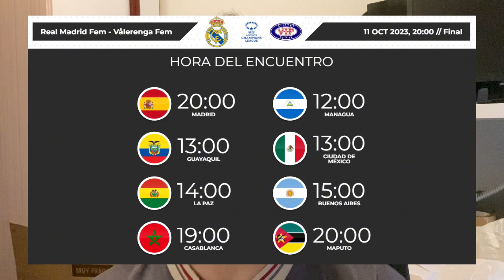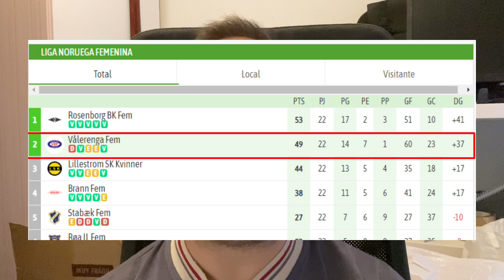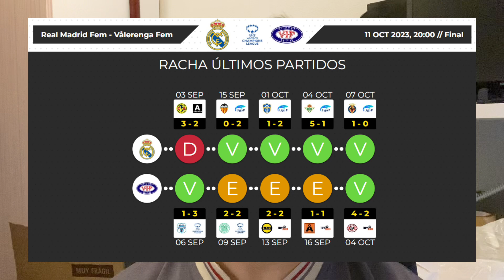🚀 REAL MADRID FEMENINO vs VALERENGA | UWCL 🏆 ¡NO TE LO PIERDAS! ⚽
🕒 ¿A qué hora? ¿Cuándo? ¿Qué canal de TV? Todo sobre el partido Real Madrid Femenino vs Valerenga 📺

¡Bienvenidos, fans del Real Madrid Femenino! Estás a punto de descubrir todos los detalles sobre el emocionante enfrentamiento entre nuestro equipo y el Valerenga en la UEFA Women's Champions League. En este video, te proporcionaremos la información esencial que estás buscando para no perderte ni un segundo de este partido en Europa.

🏟️ Fecha y Hora:
El partido está programado para el 11 de Octubre a las 20:00. Asegúrate de ajustar tus horarios con las indicaciones que te damos en el vídeo.

📺 Transmisión en Vivo:
La transmisión en vivo estará disponible a través de Real Madrid TV.

🏆 UWCL - La Champions Femenina:
Este enfrentamiento es parte de la UEFA Women's Champions League, la máxima competición europea de clubes femeninos. Las mejores jugadoras del continente se enfrentarán en busca de la gloria. ¡No querrás perderte este emocionante choque de titanes!

🔥 Previa del Partido:
Antes del pitido inicial, te traemos ésta detallada previa del partido. Analizaremos las alineaciones, jugadores clave y estrategias de ambos equipos. Así estarás preparado para vivir cada momento con emoción.

✨ Valor Garantizado:
En Realmadridfem, nos enorgullece ofrecer contenido de calidad. Todo lo que compartimos tiene un propósito: ayudarte a disfrutar al máximo del partido.

¡No te pierdas este emocionante encuentro entre el Real Madrid Femenino y el Valerenga en la UEFA Women's Champions League! ¡Te esperamos en el próximo video!

Índice:
00:00 A qué hora , en qué canal podemos ver el Real Madrid Femenino  vs Valerenga.
00:16 Horario del partido en otros husos horarios.
00:40 Nuestro patrocinador: articulosparaaves.es
01:03 Fortalezas del Valerenga.
01:55 Estadísticas del Valerenga en su liga.
02:11 ¿Cómo juega normalmente el Valerenga? Jugadoras destacadas.
02:57 Análisis de las estadísticas.
03:36 Datos climatológicos para la hora del partido.
04:00 Posible alineación del Real Madrid Femenino.